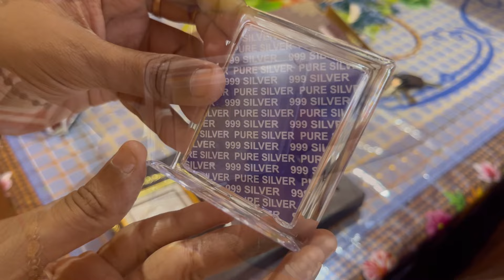Motivation for homemaker/ How to overcome gossiping/ Homemaker job ideas/ வைகாசி விசாகம் 2024/ DIML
saranya_ravi10 link 👇👇👇
ATales_of_saranya

🚫 NOTE : All content used here is copyright to Tales of Saranya, use or copying or editing of the content without proper authorization is not allowed